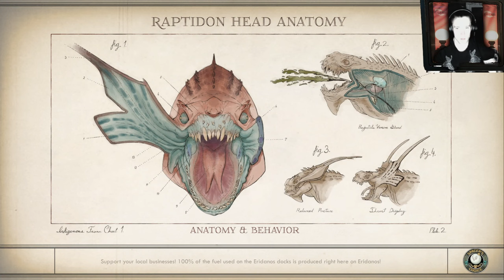Outer Worlds Spacers Choice Edition Permadeath 52, Retirement by Robots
Permadeath try in the Outer Worlds Spacers Choice Edition close to the Retirement of this run

Created by
bythetwinmoons

2019’s hit RPG has been remastered with better graphics, improved performance, additional animations, higher-res environments, and more.